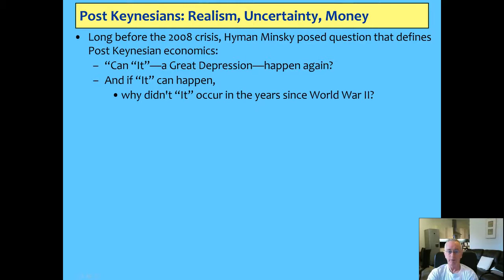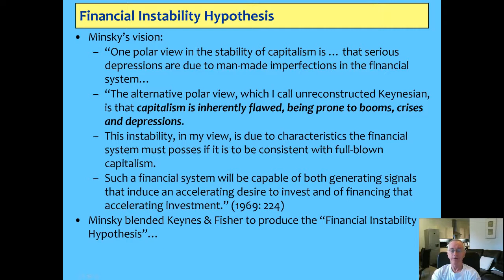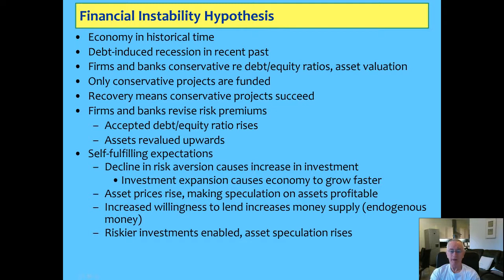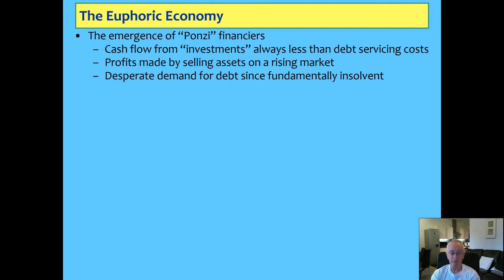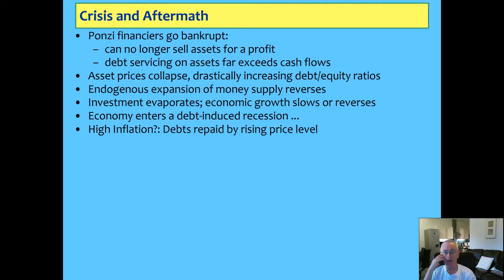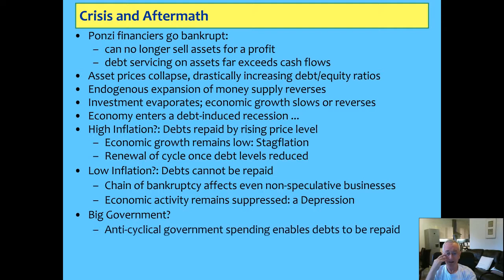The Financial Instability Hypothesis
Professor Steve Keen (Kingston University) explains Hyman Minksy's Financial Instability Hypothesis, based on the work of Irving Fisher and Keynes. The FIH is not well accepted/understood by the mainstream because it is fundamentally non-equilibrium and includes endogenous money.